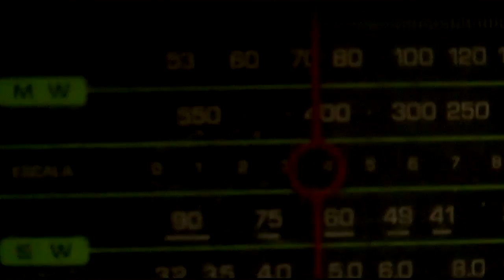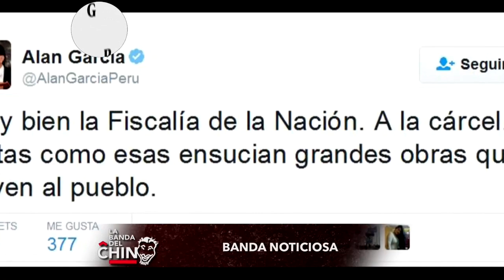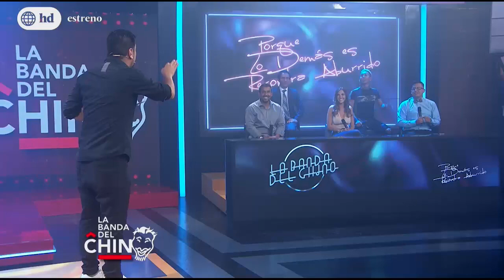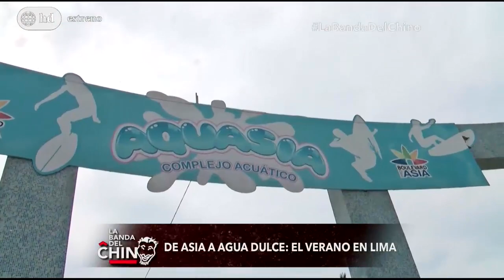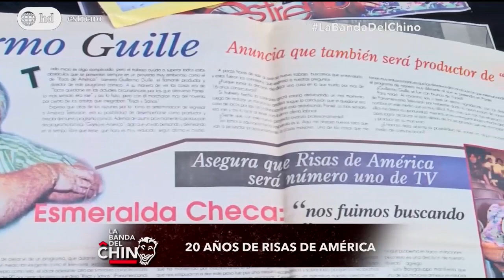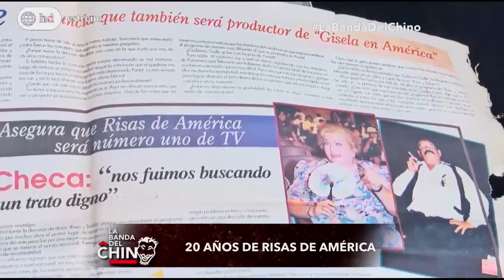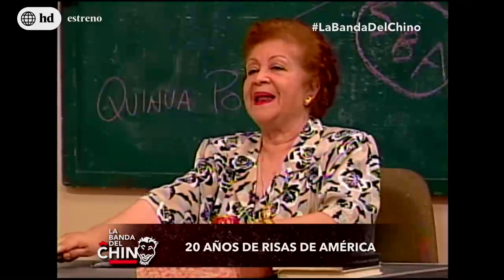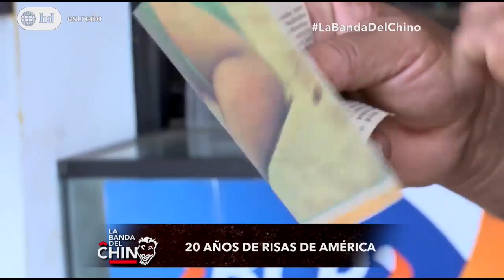La Banda del Chino - 23/01/2017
Mira el programa del xx-xx-2016 completo por América tvGO:
Titulo del programa : L,M,M, J, V xx-xx-2015 parte x/x